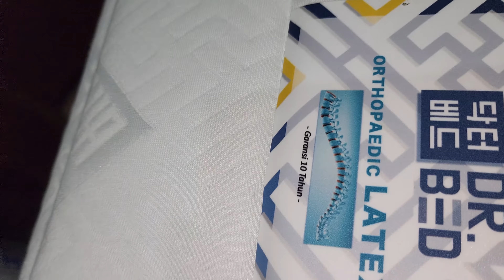Kasur Latex DR Bed Orthopaedic - May 21, 2022